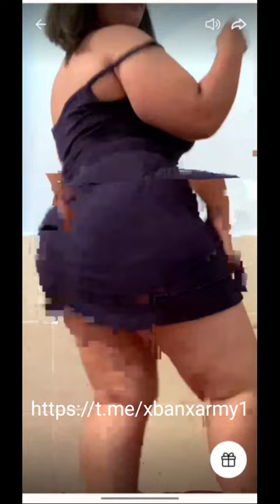روتيني_اليومي الشيخة اسية سية شطيح ناري سخنت 🔥🔥